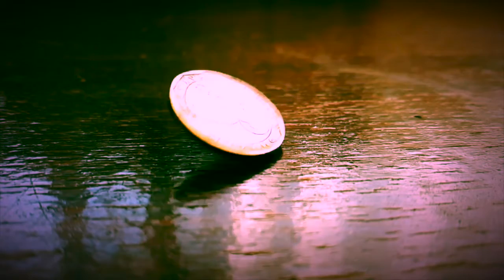Politricks Episode 43